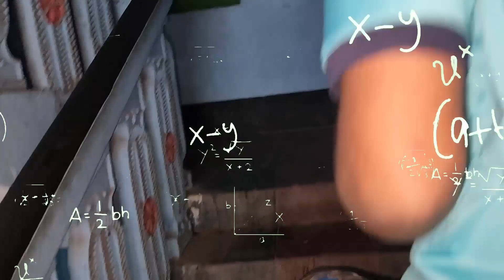😱 কিভাবে মেস এর খালার রান্না দেখলাম,😏 কি হতে চলেছে খালার রান্না এবং আসল? cooking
khalar satha dekha korta gelam . khalar ranna kora deklam 😶😁
khala ajke murgi ranna korse 🤤
atow rat a chad a kenomess er  ?

মেসের খালার রান্নার বিষয়টি চিন্তিত? এই ভিডিওতে আমি আপনাদেরকে দেখাবো কিভাবে আসলেই খালার রান্না হয় এবং কি ভাবে তা দেখতে পারবেন.

কী আছে মজার কিছু কিছু? অনুসন্ধান করতে গোপন কলাস ২টা কলার করে লোকেরা আমার খালার রান্না মজা করে দিতে গেছে!
আমি যখন মেস এর খালার রান্না দেখেছি, তখন আমার চোখ উঠে চমকে গেল! কিছুক্ষণের স্পূর্তি মিলে তোমাদের সাথে ভাগ করলাম আমার অভিজ্ঞতা

Daily vlog